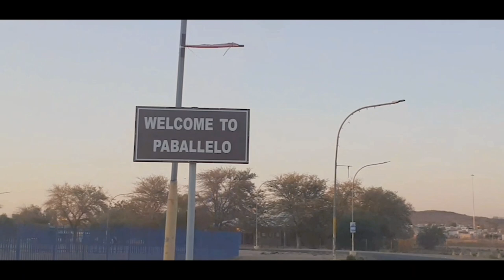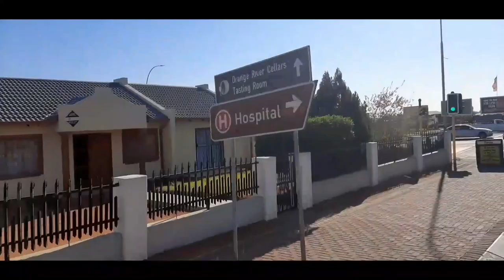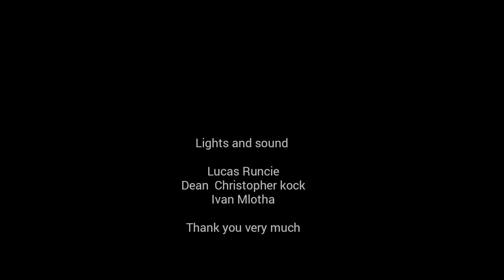Desperate - A South Africa Short film ( Kort verhaal)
Northern Cape short film  ( a cross cultural film )

Also watch  DEEDS - Kort verhaal ( Short film)

thank you very much to the cast

Elcardo Chulu
Desmonia Leatisha Goliath
Lindiwe Dywili
Ryno Beukes
Paris
Ivan Mlotha
Benedict Nomga
Lucas Runcie

thank you south Africa